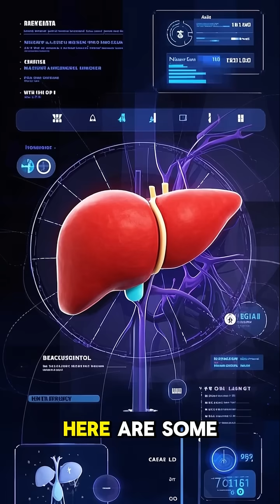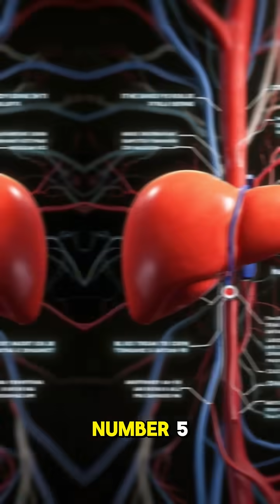5 Amazing Liver Facts That Will SHOCK You! 😱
Prepare to be amazed! 🤯 5 incredible liver facts will SHOCK you! Learn about this amazing organ's power of regeneration, detoxification, and more. We'll explore liver health, diseases, and how to keep yours healthy. Discover surprising facts about bile, digestion & its vital role. Watch now and share your thoughts! 👇